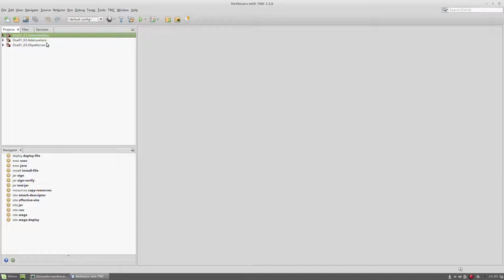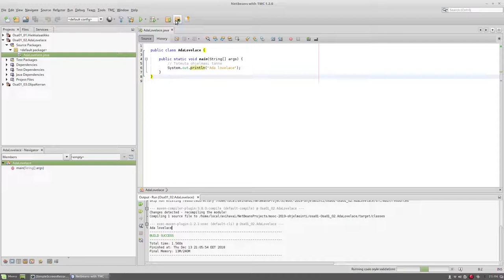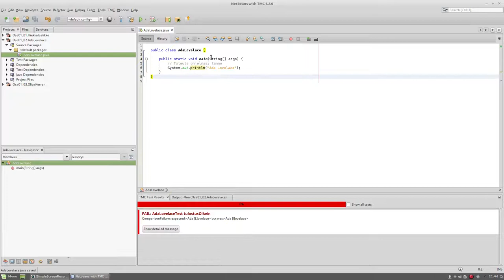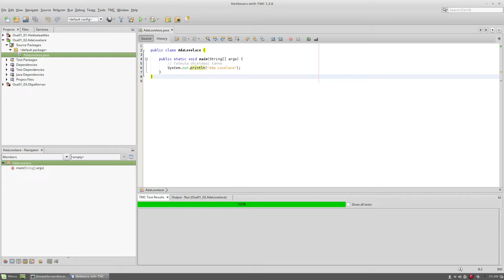Ohjelmoinnin MOOC 2019: Ada Lovelace